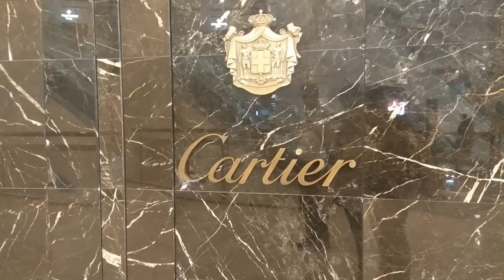Taipei 101 EP-02 | Gala Mode |JM Escoses Vlogz